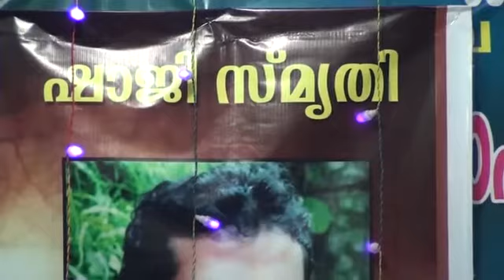Priyasakhi Gange Parayoo - FLUTE PLAYED BY - MURALI PR. [11-12-13]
PR Murali
Music Director / Flutist
Muralee Sangeeth Orchestra / Academy

Professional Music Training Center
Ernakulam